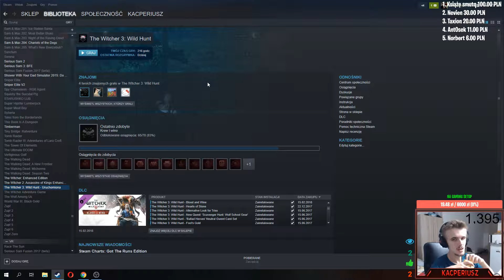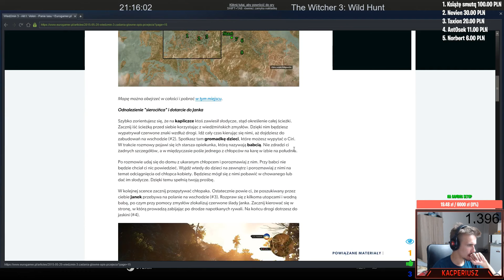Velen - Gwint cz. 2 | Wiedźmin 3: Dziki Gon | Droga ku zagładzie | 100% | #11